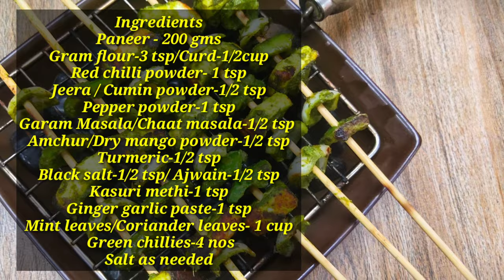Paneer tikka | Hariyali Paneer Tikka | Pudina Paneer Tikka | பன்னீர் டிக்கா | पनीर हरियाली टिक्का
Hariyali Paneer Tikka is a excellent and smokey veg-starter.In this Video,We will make how to make Hariyali paneer tikka
For any queries/Doubts, please reach me in the below ways.
Chat @ Insta:  Chill at Indian Style